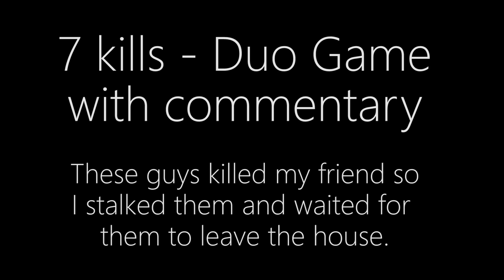Iron Curtains - PlayerUnknown's Battlegrounds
Solo in Duo with commentary (with potato mic). Two guys killed my teammate, so I stalked them outside the house and waited for them. Proceeded to get a couple more people there and end up 1 vs. 2 in the end. This game is addictive.

They call me Shotgun Jonny.